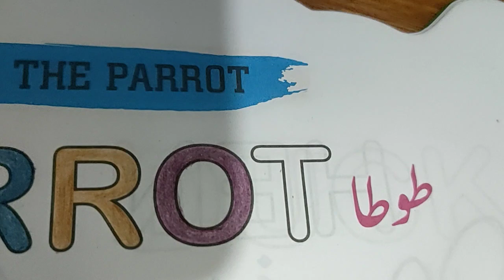T Alphabet Name Colour